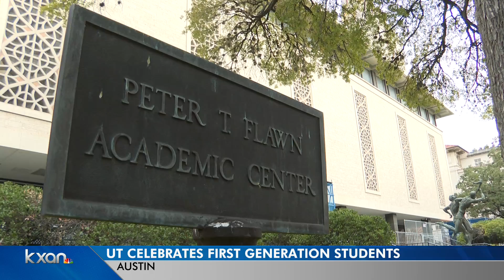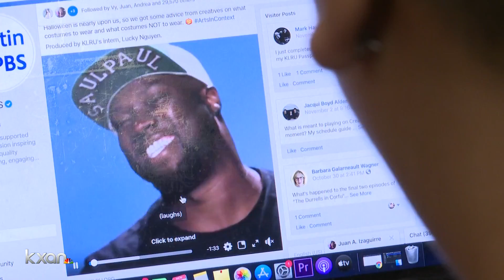UT celebrates first-generation students as it works to boost group's grad rates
Students in their families' first generation to attend college face challenges that others don't, and the University of Texas at Austin on Thursday celebrates the group's success.